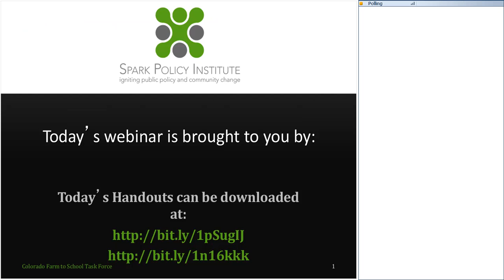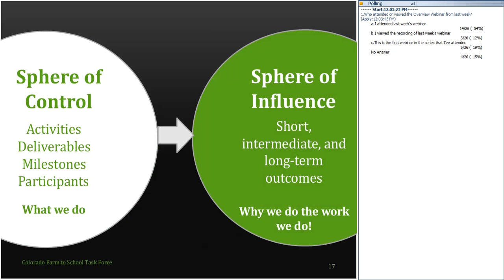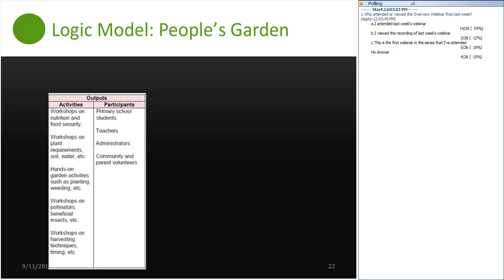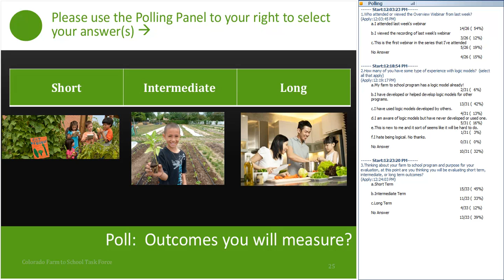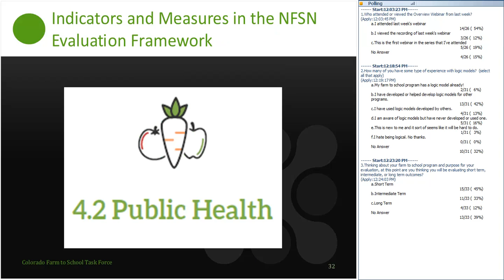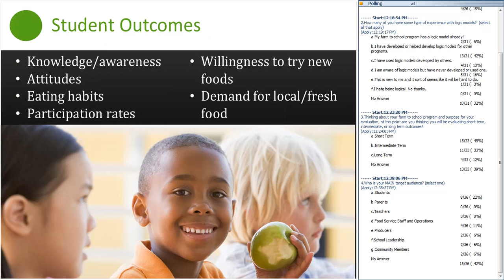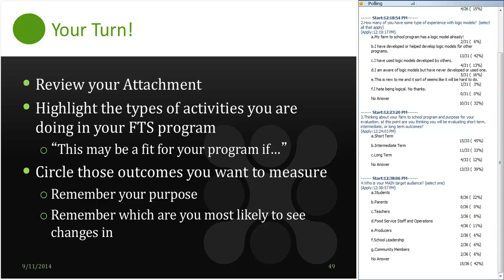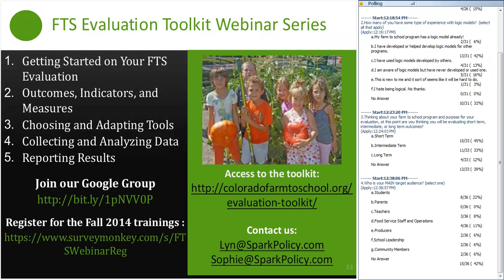Webinar #2: Outcomes, Indicators, & Measures 9.11.14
This is the second in a series of five training webinars on the Farm to School Evaluation Toolkit.  This webinar covers evaluation outcomes, indicators and measures.  It also provides an overview of how a logic model can help in the development of an evaluation plan.  This webinar focuses on Step 2 in the "Overview & Steps Guide."  Several handouts are used during this training: the Overview & Steps and the Evaluation Plan Template and at least one of the Toolkit Attachments.  This is an interactive training.  By the end, participants will have continued filling out their evaluation plan (Step 2), specifically identifying outcomes they want to evaluate, and linking the activities of their program to the outcomes.